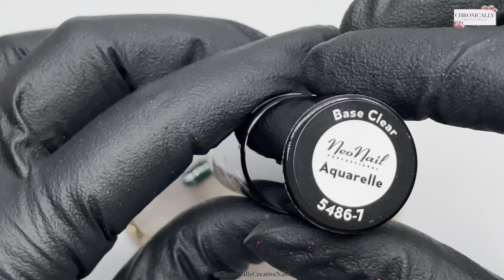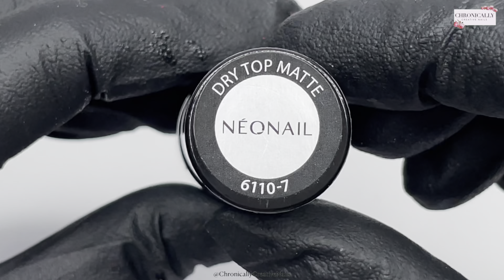Robert Burns Inspired Nails | Blooming Roses | Tartan Plaid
This weeks video is Burns inspired as it’s Robert Burns birthday on the 25th of January. He is the famous Scottish poet that wrote Auld Lang Syne. Every year we celebrate him on his birthday by reciting his words, eating haggis neeps and tatties and have a Cèilidh with traditional Scottish music and dancing. We are taught all of the above from primary school onwards. It’s a part of our heritage and we love it.

I decided to recreate his clan tartan and also roses as he wrote a poem about his love being like a red red rose. I hope you enjoy and like learning a wee bit about my country 🥰.

I hope this video has been informative and helpful .
lots of love
Chronically Creative
Kelly 💋
✨Stay Creative✨
Products Used
Nail sugar
Hello Ruby
Natalie Mugridge

Neonail
Raspberry red
Pure black
Deep navy
Autumn sun
Dream life
White collar
Dry top
Dry top matte
Base clear aquarelle
White rose gel paint